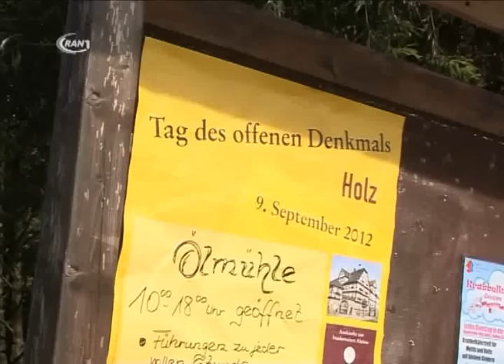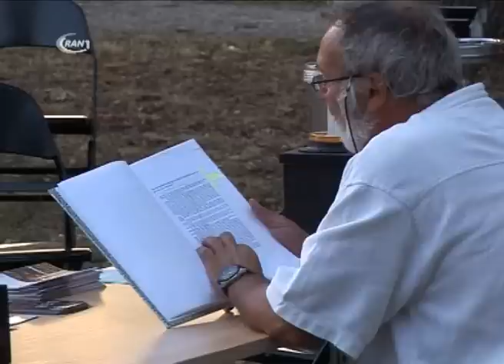Tag des offenen Denkmals mit offenem Protest - RAN1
Der Tag des offenen Denkmals zog am Sonntag bundesweit Millionen Menschen in Museen, Denkmäler, Industriebrachen und sonstige Einrichtungen die man in dieser Form eher selten zu Gesicht bekommt. Unter dem Motto „Holz" sollte die Anwendung des nachwachsenden Baustoffes in seiner Vielfältigkeit unter die Lupe genommen werden. Mit einer 24 Stunden Protestlesung machte das Anhaltische Theater Dessau-Roßlau auf sich und die finanzielle Situation aufmerksam.